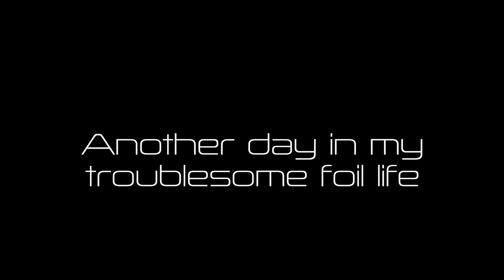foil test again